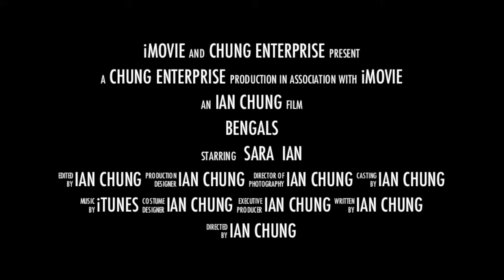Bengals - The Movie Trailer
iMovie trailer for Bengals. Staring James, Jasmine and Vegas.